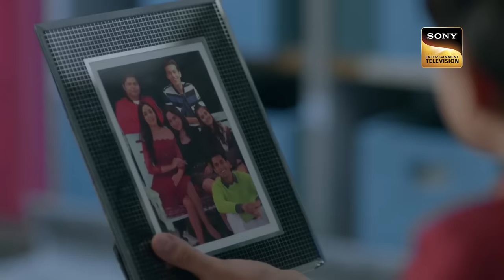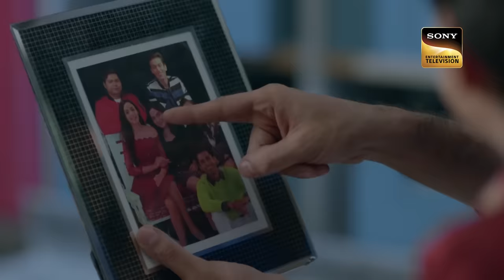Ek Duje Ke Vaaste 2 | Ep 124 | Suman को Shravan से करनी है कौन सी ज़रूरी बात?| Full Episode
Guests return from Suman's place as the Diwali celebration ends well. Meanwhile, Suman turns her attention toward Shravan and starts thinking about him.

Show Name : Ek Duje Ke Vaaste 2
Episode No: 124
Star Cast: Kanikka Kapur, Mohit Kumar, Vidhi Pandya, Reema Worah, Khushi Mishra, Takshi Negi, Akshay Anand, and Jay Thakkar
Producers: Dilip Jha, Archita Jha

About Ek Duje Ke Vaaste 2:
A Love story between two people of different worlds, An ambitious boy from the civilian world, who doesn't have any goal in life, where "providing for the family" and "Earning good money" is the most important thing and a girl from army background, A family where patriotism, punctuality and sincerity runs deep in their blood, Where Country comes first even before family Suman, who has been raised in a disciplined army family wishes to follow the legacy and join army one day to make her hero, her father and country proud. Shravan is an only son of a rich father, an apple of her mother's eye raised in a lavish lifestyle. He thinks that civilians can have the same character and loyalty to the country as an Army person. Despite the difference between the 2 worlds - of the army that has gallantry, pride and honor and that of the regular civilian world - love as an emotion remains the same with its countless colors and shades.